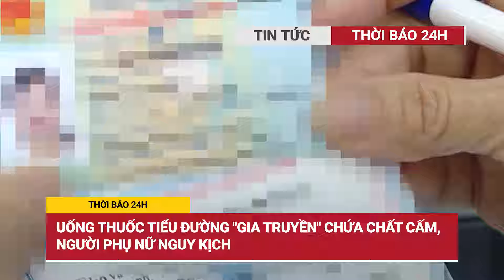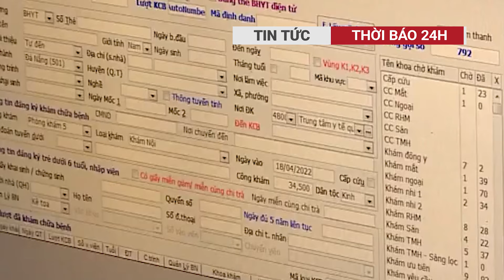Tai nạn 25 người thương vong ở Kon Tum, nhân chứng kể lại khoảnh khắc cái chết cận kề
Vào khoảng 16 giờ 45 phút cùng ngày, xe ô tô tải kéo theo rơ moóc do anh Nguyễn Đức Hùng điều khiển lưu thông hướng huyện Kon Rẫy đi TP.Kon Tum.
Khi đến Km157 trên tuyến Quốc lộ 24 thì va chạm với xe ô tô khách do anh Nguyễn Tấn Khoa điều khiển theo hướng ngược lại.Tai nạn 25 người thương vong
THỜI BÁO 24H đưa tin một cách kịp thời, tin cậy và hấp dẫn về các sự kiện xảy ra trên khắp Việt Nam.
để không bỏ lỡ những tin tức nóng hổi mỗi ngày.
thời báo 24h, thoi bao 24h, tin tức, tin tức 24h, tin tuc 24h moi nhat hom nay, thời sự, thoi su 24h ngay hom nay, Tai nạn 25 người thương vong ở Kon Tum